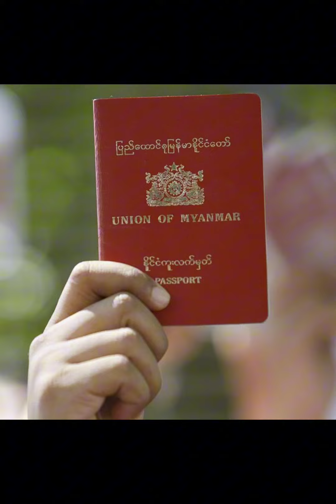ပြန်မလာနဲ့ ငါ့ကောင် - ဆန်းကျော်စွာဝင်း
ပြန်မလာနဲ့ ငါ့ကောင်

ဒီနိုင်ငံဟာ
ဘုရားမမြင်နိုင်အောင်
မာရ်နတ်ဖွက်ထားတဲ့
အရပ်ပါကွာ ...

ဆီတန်းစီ
ဆန်တန်းစီ
ဓာတ်ဆီတန်းစီရတဲ့
ဘဝကရုံးထွက်ဖို့
Passport ရုံးမှာ
တန်းစီရတယ်။

လက်ဖဝါးအရွယ်
စာအုပ်အနီလေးမှာ
လယ်ယာ၊ ကျွဲနွား
အိမ်ဝိုင်းစာချုပ် ထည့်ထားတယ်
နေ့ပြန်တိုး လပြန်တိုး
နှစ်ပြန်တိုးတွေ ထည့်ထားတယ်။

လက်ဖဝါးအရွယ်
စာအုပ်လေးထဲမှာ
အဖေ့ မျှော်လင့်ချက်တွေရှိတယ်
အမေ့ မျက်ရည်တွေရှိတယ်

နောက်ပြီး ...
အချစ်လက်ဖဝါးလေး
လွှတ်ခဲ့ရတာရှိမယ် ...

PV နဲ့ သွားသွား
PJ နဲ့ သွားသွား
ရောက်ဖို့က အရေးကြီးတယ်။

သွား ... ငါ့ကောင်
နောက်ပြန်မကြည့်နဲ့
ခပ်ပြတ်ပြတ်လှမ်း ငါ့ကောင်။

ငါ့သူငယ်ချင်း
နိုင်ငံခြားသွားမဲ့နေ့က
သူ့ အမေဟာ
အိမ်အောက်က မြေကြီးခဲလေးကောက်
ထမိန်အထက်ဆင်နဲ့ ထုပ်လို့
ဘယ်ဒေသရောက်ရောက်
ကိုယ့်မြေမှာ နေသလို သဘောထား
မင်းအမေရဲ့
ဇာတိမာန်ကို နားလည်ပါရဲ့

သို့ပေမဲ့ ...
ဒီမြေမှာ တမ်းတစရာ
ဘာများရှိလို့လဲ ...

ဘုရင်ဖြစ်ချင်သူတွေ
အပေါဆုံးက ဒီနိုင်ငံ
မင်းမဲ့စရိုက်အများဆုံးကလည်း ဒီနိုင်ငံ

ဓာတ်ကြိုးတွေ
အရှုပ်ဆုံးက ဒီနိုင်ငံ
မီးမလင်းဆုံးကလည်း ဒီနိုင်ငံ

ညောင်စေ့လောက် လျှပ်စစ်မီးရပီး
ညောင်ပင်ကြီးလောက်
မီတာခဆောင်ရတဲ့ နိုင်ငံ

ကိုယ့်အသက်ကို ဖက်နဲ့ ထုပ်ရင်း
ငါ အသေအချာမှာလိုက်မယ်
ပြန်မလာနဲ့ ငါ့ကောင်ရေ ...

တခါတလေ
ရွှေတိဂုံ၊ ပုဂံ၊ အင်းလေး၊ မုံရွာ
ထိုးမုန့်နဲ့ ဟာလဝါကို
လွမ်းချင်လွမ်းပေါ့။
ပြန်တော့မလာနဲ့ ငါ့ကောင် ...။

ပိုင်ရှင်မဲ့ အလောင်းတွေ
မိဘမဲ့ ကလေးတွေ
လက်သည်မပေါ်တဲ့ ရာဇဝတ်မှုတွေ
နတ် နဂါး ပူးကပ်သူနဲ့
မီးပွိုင့်မှာ
တောင်းစားသူတွေအလွန်ပေါတဲ့ နိုင်ငံ

ဓာတ်ငွေ့နဲ့ လျှပ်စစ်ကို
တရုတ်ပြည်ကို ရောင်းပြီး
တရုတ်ထုတ်
ဘက္ထရီနဲ့ အင်ဗာတာကို
ပြန်ဝယ်ရတဲ့ နိုင်ငံမှာ

နောက်ဆို ...

ထိုင်းသနပ်ခါးကို
ငါတို့ ဝယ်ရတော့မယ်
ထိုင်းသကြင်္န်ဟာ
ယူနက်စကိုအမွေအနှစ်စာရင်း ဝင်သွားပြီ။

ဖြစ်နိုင်ရင် ...
သံလွင်မြစ်နဲ့ ဧရာဝတီမြစ်ကိုတောင်
နောက်ပြန်စီးခိုင်းချင်တဲ့
အိမ်နီးချင်းနိုင်ငံတွေကြား
ငါတို့ဟာ တူနာငါးလို
တစ်လွှာခြင်း ဖဲ့စားခံနေရတယ်။
ပြန်မလာနဲ့ ငါ့ကောင်

ဒုက္ခတွင်းထဲ ပြန်လာမဲ့အစား
ပြည်ပမှာ
ပျားလိုရှာ ခြလိုစုပြီး
မိသားစုကိုထောက်ပံ့
ပြန်မလာနဲ့ ငါ့ကောင် ...။

ဒီဖုန်းဆိုးမြေဟာ
ဘယ်မီးလှုံလှုံ မနွေးတဲ့အရပ်
ဘယ်ပန်းစိုက်စိုက် မမွှေးတဲ့အရပ် ..။

ဒီနိုင်ငံဟာ ဘုရားမမြင်အောင်
မာရ်နတ်ဖွက်ထားတဲ့ အရပ်ပါကွာ ...။